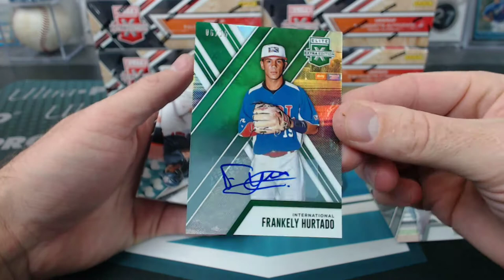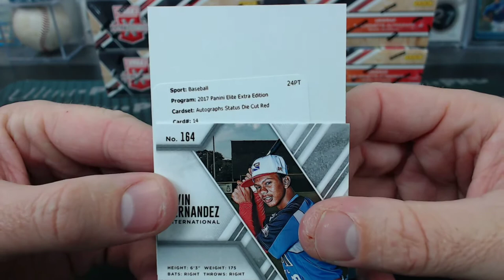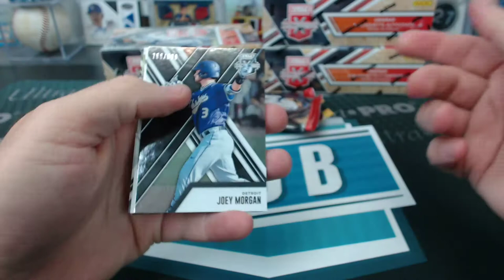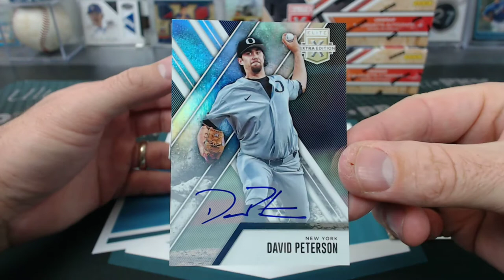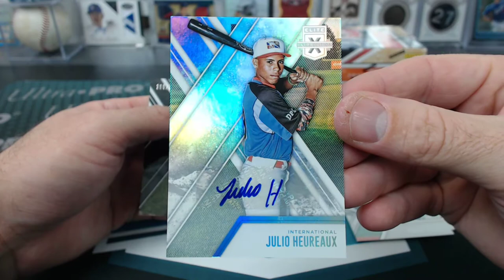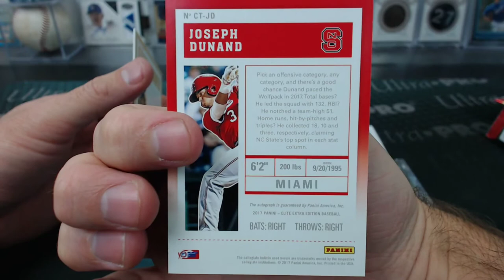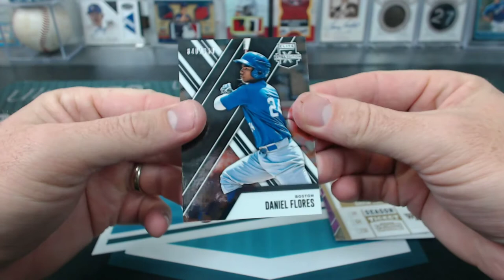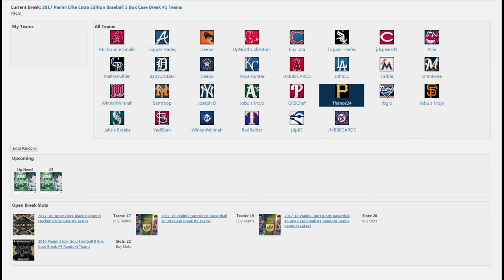2017 Panini Elite Extra Edition 5 Box Break #1